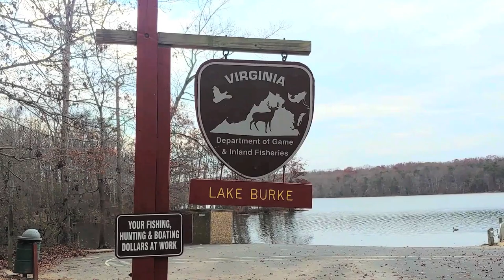Explore the Wild: Find a Musky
They call them the "fish of 10,000 casts." Muskellunge, or "musky,' are big, they're hard to catch, and they're definitely in Virginia. Join DWR Statewide Access Education Coordinator John Kirk to find out the best places to launch and fish for these fish of a lifetime.